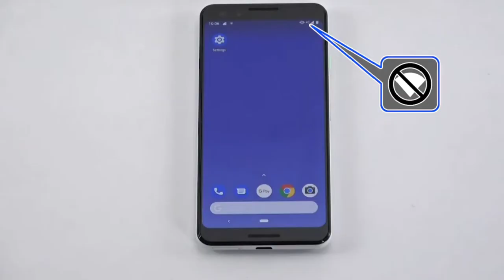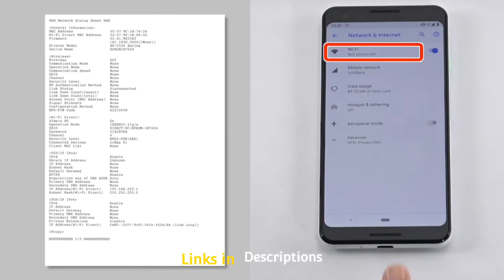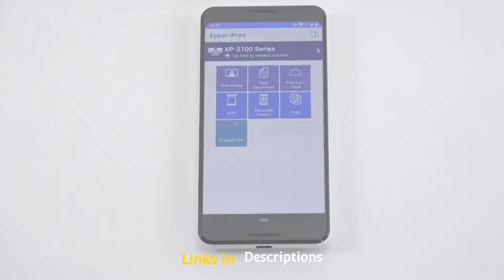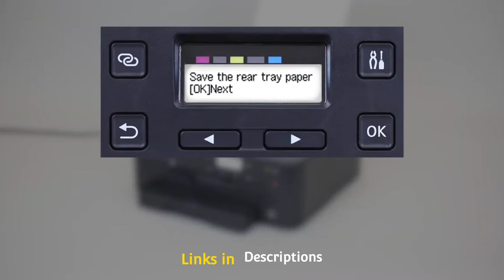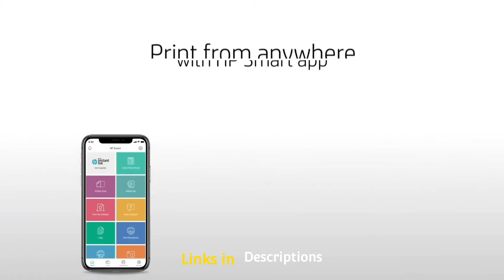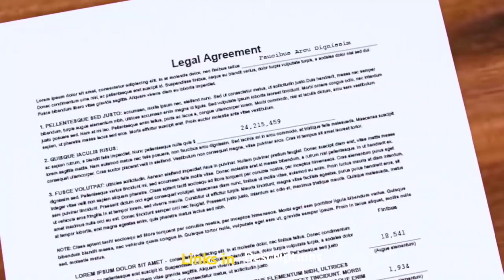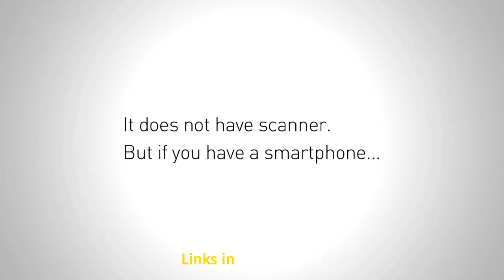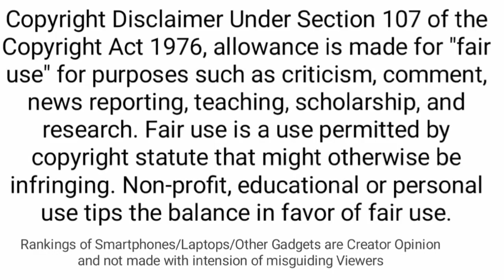Best Cheap Printers 2022